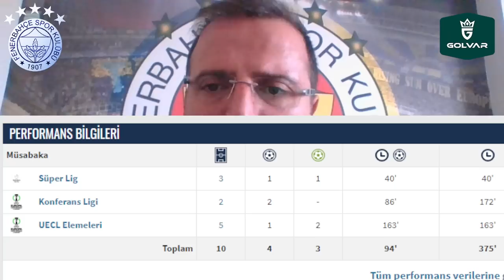SONDAKİKA Fenerbahçe Korkusundan İstifa Ettiler! İsmail Kartal Uçtu veeee! Sıradaki Kim?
SONDAKİKA Fenerbahçe Korkusundan İstifa Ettiler! Yusuf Yusuf! Sıradaki Kim?

Fenerbahçe Fenerbahçe,
Duyum Duyum,
Transfer Transfer,
Tivibuspor Tivibuspor,
Beinsports Beinsports,
Dzeko Dzeko,
Szymanski Szymanski,
Becao Becao,
Tadic Tadic,
Fred Fred,
OmarFayed Omar Fayed,
Livakovic Livakovic
Zajc Zajc,
Osayi Osayi,
MustafaHoca Mustafa Hoca,
Pendikspor Pendikspor,
Sivasspor Sivasspor,
Ankaragücü Ankaragücü,
Konyaspor Konyaspor,
Kayserispor Kayserispor,
AdanaDemirspor Adana Demirspor,
İstanbulspor İstanbulspor,
Samsunspor Samsunspor,
ÇaykurRizespor Çaykur Rizespor,
Antalyaspor Antalyaspor,
Kasımpaşa Kasımpaşa,
Beşiktaş Beşiktaş,
Galatasaray Galatasaray,
Trabzonspor Trabzonspor,
Başakşehir Başakşehir,
GaziantepFK Gaziantep FK,
Hatayspor Hatayspor,
Deprem Deprem,
6Şubat 6Şubat,
TFF TFF,
MHK MHK,

🟡🔵 Fenerbahçe'de Jayden Oosterwolde vitrine çıktı!
🟡🔵 Fenerbahçe'de hedef güncellendi!
🟡🔵 Joshua King, güvenin karşılığı verdi
🟡🔵 7-1 sonrası tüm takım istifa etti!
🟡🔵 Fenerbahçe Beko, galibiyetle başladı
🟡🔵 Fenerbahçe Alagöz'den 66 sayı fark!

Fenerbahçe, Joshua King, Batshuayi, Kasımpaşa, Jayden Oosterwolde, İsmail Kartal, Spartak Trnava, Livakovic, Ferdi, Edin Dzeko, İsmail Yüksek, İrfan Can Kahveci, Tadic, Konferans Ligi, Ludogorets, Nordsjaelland,
Şenol Güneş, Beşiktaş, Fenerbahçe Beko, THY EuroLeague, Fenerbahçe Alagöz Holding,